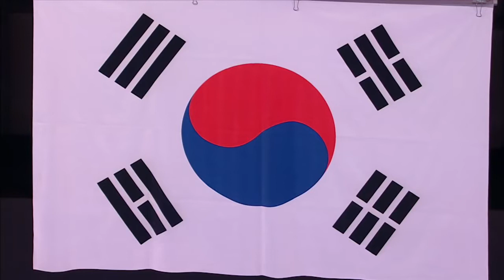An wins @2018 Baku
An Changrim wins the -73kg gold medal at the 2018 Baku World Championships.